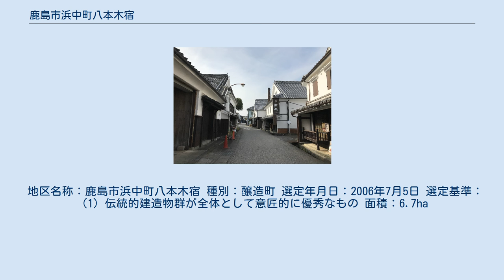鹿島市浜中町八本木宿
鹿島市浜中町八本木宿（かしましはまなかまちはちほんぎしゅく）は、佐賀県鹿島市にある重要伝統的建造物群保存地区。
鹿島市浜町の一部、約6.7haの範囲である。
 鹿島市浜中町八本木宿は、多良海道の宿場町であった肥前浜宿の一部であり、佐賀県鹿島市浜町を流れる浜川の左岸に形成されている。
 近世の宿場町から、江戸時代中期頃から盛んになった酒などの醸造業を中心に発展した。
街の中央を通る多良海道を中心として、両側に防火構造の居蔵造や桟瓦葺真壁造の町家、土蔵造の酒蔵、武家住宅、洋風建築などの近世後期から昭和に至るまでの様々な時代の多様な建築が連なっている。
現在も富久千代酒造、光武酒造場、峰松酒造場の3つの酒蔵が製造を続けており、通称「酒蔵通り」と呼ばれ、白壁の建物が美しく保存されている。
春には、酒蔵ツーリズムというイベントが開催されている。
 2006年7月5日、浜川の対岸にあり同じく肥前浜宿の一部である鹿島市浜庄津町浜金屋町とともに重要伝統的建造物群保存地区に選定された。
 地区名称：鹿島市浜中町八本木宿 種別：醸造町 選定年月日：2006年7月5日 選定基準：（1）伝統的建造物群が全体として意匠的に優秀なもの 面積：6.7ha